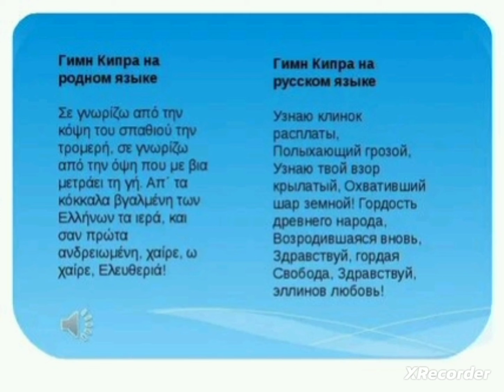Гимн Республики (Южного) Кипра 🇨🇾